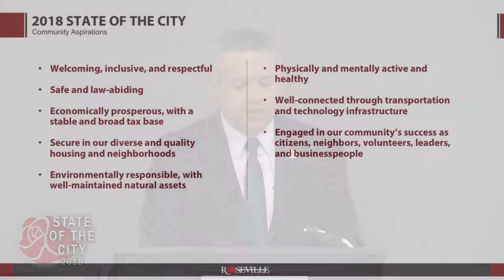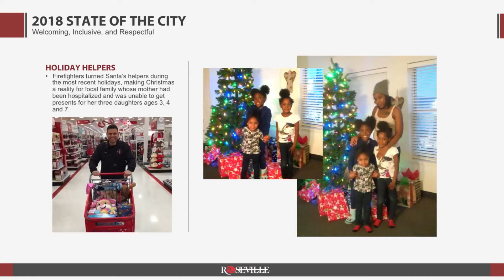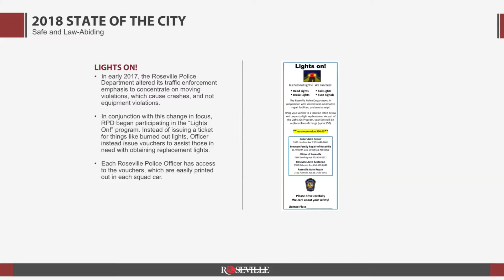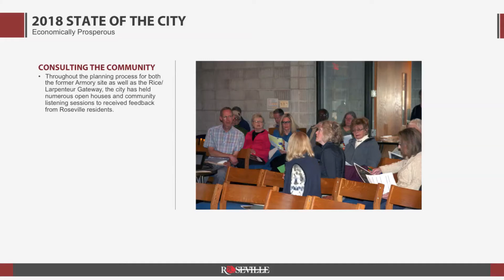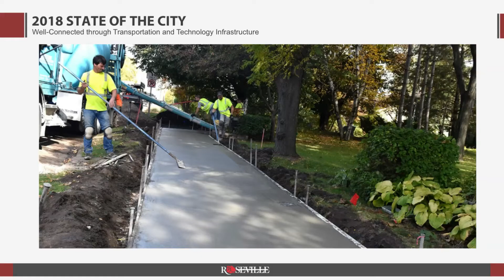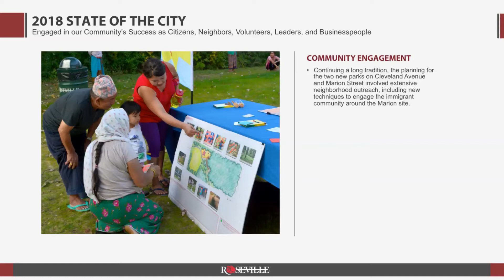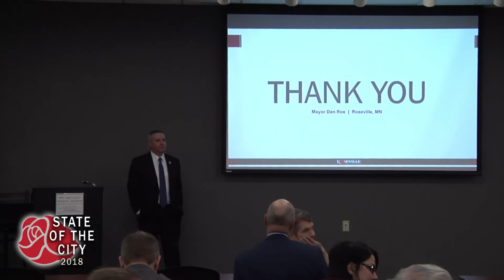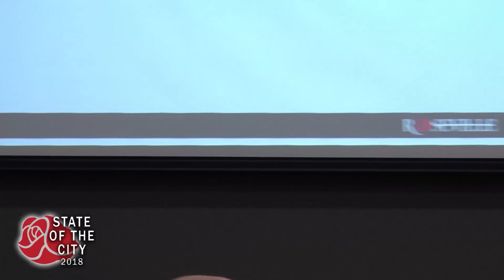2018 Roseville State of the City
with Mayor Dan Roe
February 28, 2018
at Builders Association of the Twin Cities (Roseville)